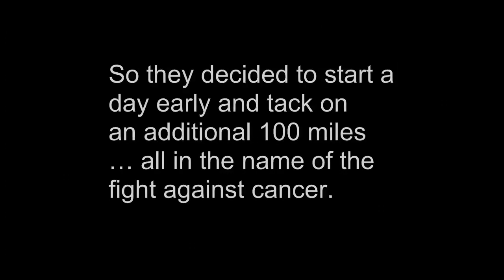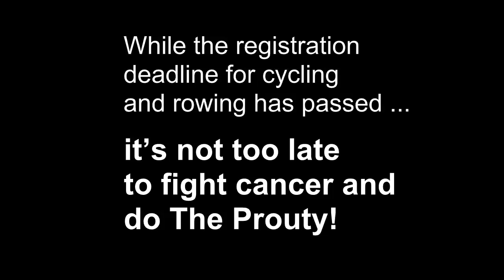When 200 miles isn't enough - 2012 Prouty Ultimate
On Friday and Saturday, July 13-14, 2012, more than a hundred cyclists will participate in the Prouty Ultimate, a two-day, two-hundred mile ride that raises funds for cancer research and patient services at Dartmouth-Hitchcock Norris Cotton Cancer Center.

But for five members of Team Hoss, 200 miles wasn't long enough ... so they decided to add an extra hundred miles and tack on an additional day.  All in the name of the fight against cancer.

It's not too late to Prouty!  Walkers can join in on the fun taking place in and around Hanover, N.H., by signing up on the day of the event, Saturday, July 14th.  Learn more about the Prouty Ultimate and the 31st Annual Prouty Bike, Walk and Row Against cancer by visiting TheProuty.org.